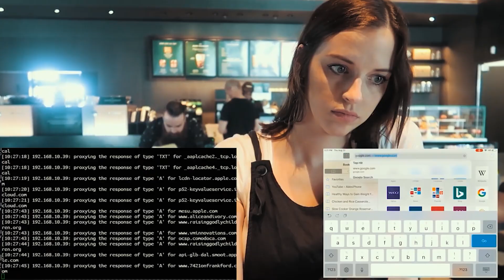this year....I'm going to become a HACKER!!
Enter to win a @comptiaexplore Linux+ Training Bundle (Certmaster Learn + Exam Voucher)

🏆🏆🏆GET YOUR CCNA - BEST RESOURCES🏆🏆🏆

CCNP Enterprise

CCNP Security

CCNP Collaboration

CompTIA Linux+

Linux+

Ethical Hacking

Hacking